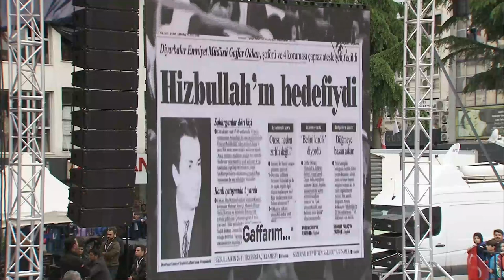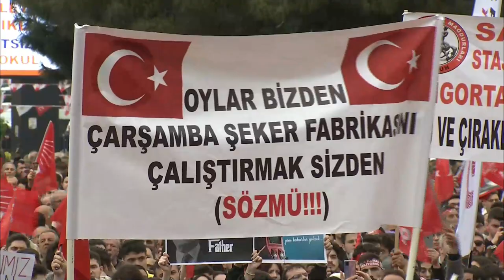MİLLET BULUŞMASI - SAMSUN 12/05/2023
Cumhuriyet Halk Partisi Genel Başkanı ve Millet İttifakı Cumhurbaşkanı Adayı Kemal Kılıçdaroğlu, İstanbul Büyükşehir Belediye Başkanı ve Cumhurbaşkanı Yardımcısı Adayı Ekrem İmamoğlu, Saadet Partisi Genel Başkanı ve Cumhurbaşkanı Yardımcısı Adayı Temel Karamollaoğlu, Gelecek Partisi Genel Başkanı ve Cumhurbaşkanı Yardımcısı Adayı Ahmet Davutoğlu, Samsun'da halkla buluştu.